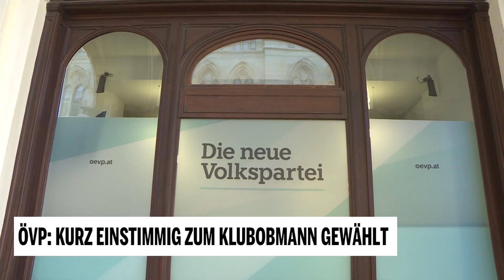ÖVP: Kurz einstimmig zum Klubobmann gewählt